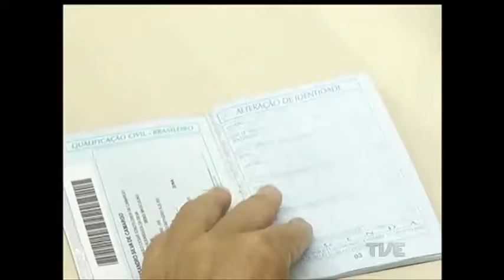Implantação de novo sistema de dados do Ministério do Trabalho prejudica emissão de CTPS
A implantação do novo sistema de dados do Ministério do Trabalho, iniciada no fim de abril, está prejudicando a emissão das carteira de trabalho no Estado. Por razões técnicas, o encaminhamento do documento foi suspenso. Somente os pedidos já agendados estão sendo feitos.